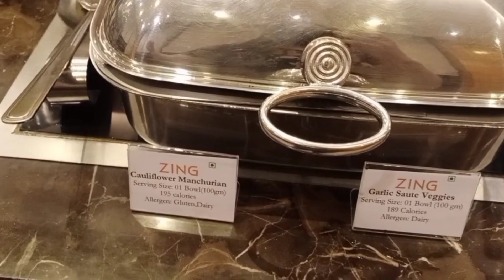THE METROPOLITAN HOTEL | DINNER Buffet Part 1 at ZING